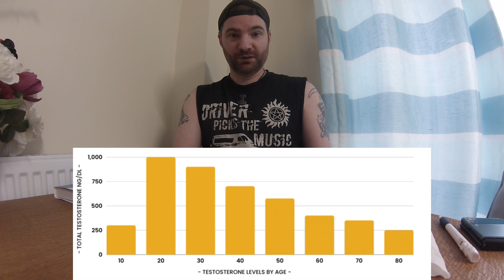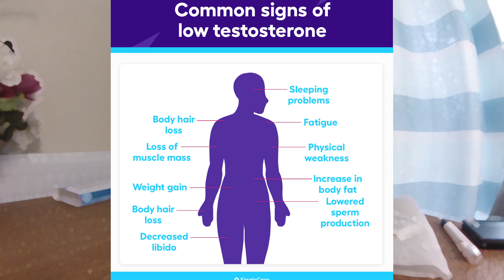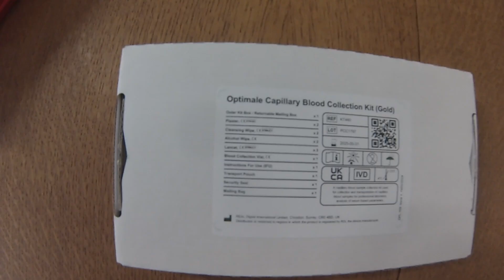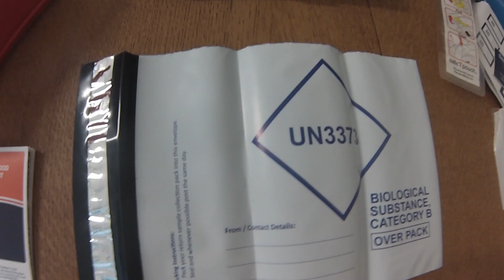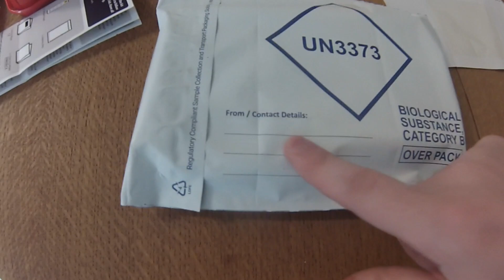NOT PLAYABLE ON XBOX -Testosterone Testing at Home... Is it Difficult? We Find Out For You!!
Skip to 2:33 for the actual test procedure if you just want the basics

Dan of BaD Gaming suffers from a condition called neurogenic bladder as well as a few other ailments,  this can cause all sorts of problems and quite often severely limits your mobility and quality of life.  This condition is sometimes treated with TRT therapy in the USA.

Dan is testing his Testosterone levels to see if his is low and could cause some of the symptoms he experiences, mostly severe tiredness, low energy, insomnia, and mood.

If found low, and gained access to TRT to stabilise the levels he is hoping to have some issues fixed and the positive gain would be to see if the treatment helps his main disability!

If you experience any of these symptoms or any of the listed symptoms in the video, Get your Testosterone tested!!  NHS wait times are severe,  and the qualifying levels are a lot higher than private companies so its worth the £30 price tag for piece of mind alone.

Its a common misconception that TRT gains you the same benefits as Steroids,  The treatment helps fix low levels so its not the case.

Of course abusing TRT can yield some muscle gains, the price on your health makes this not worth it in the long run hence the strict test result levels needed to gain a prescription.

Take it easy guys!